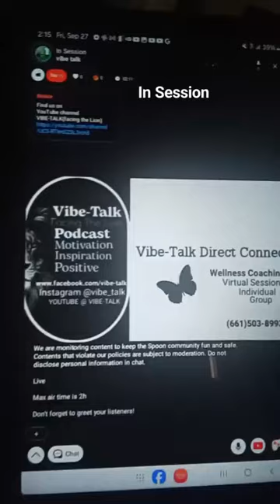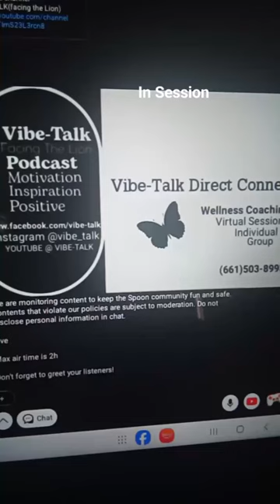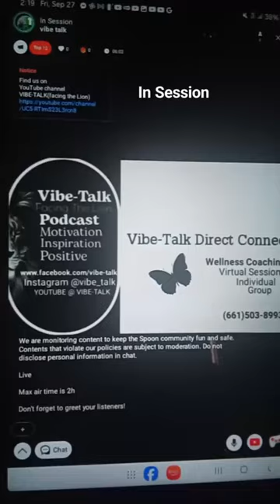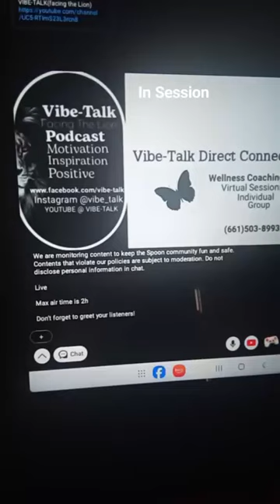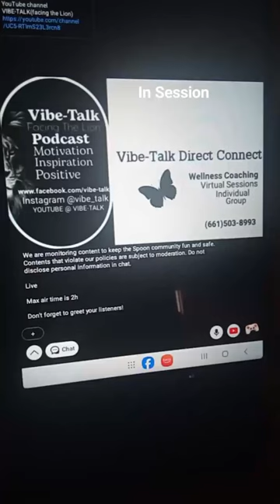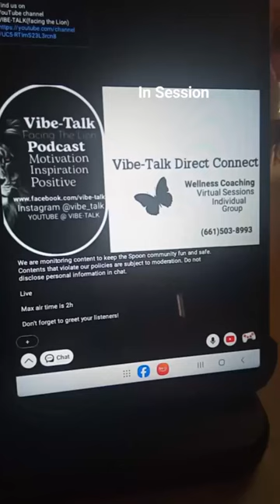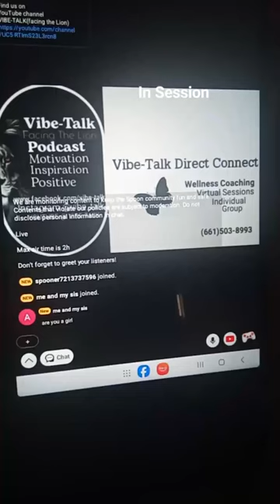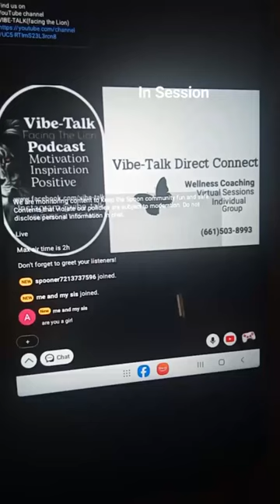Vibe Talk Facing the lion Podcast-In Seasion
Direct connect toll free  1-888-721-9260

Healing Center Location
1317 East Palmdale Blvd Suite 18

If you want to give
Vibetalk Facing the Lion podcast
Send them here
 $vibetalkfacethelion

vibe_talk